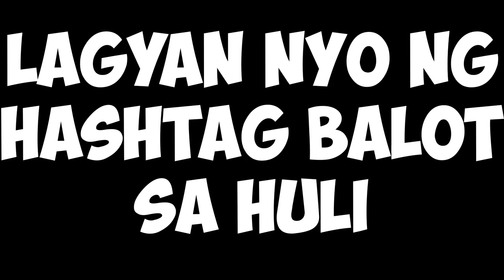NAGPANGGAP NA GIRL GAMER! PART 15! (HINARANA AKO!)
ING: JamSuit
       :JamSuitYT
Server: PC-Asia